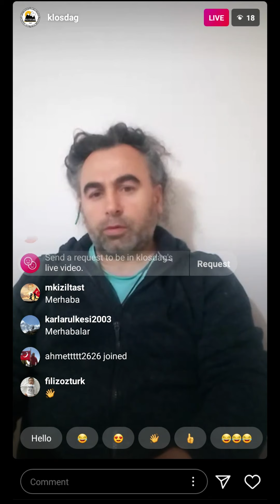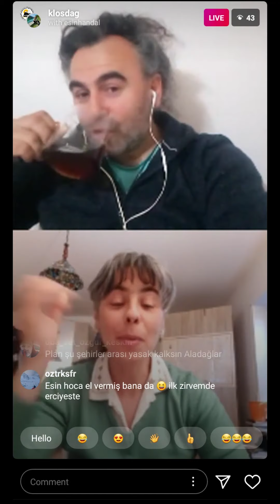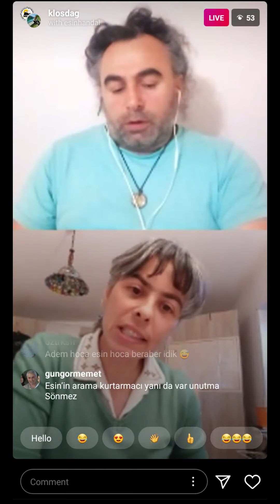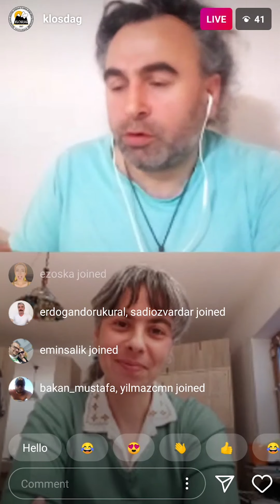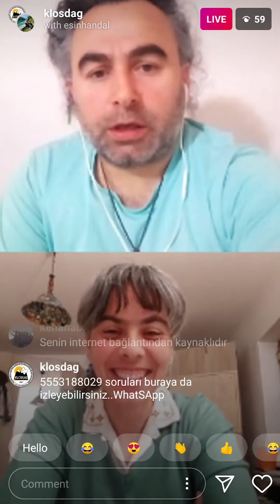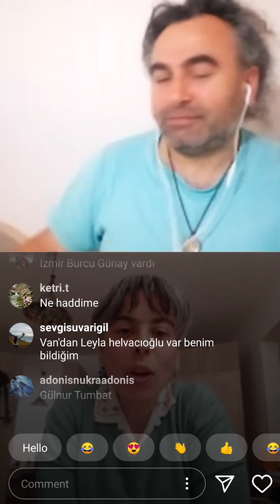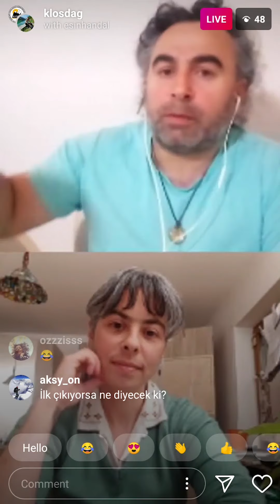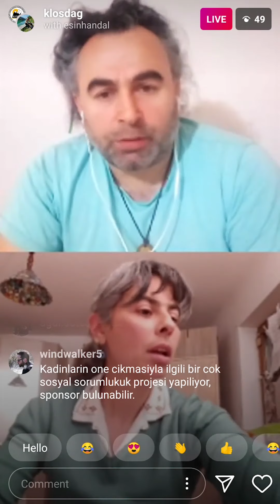Esin Handal ile Söyleşi - #5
O bir kadın dağcı,
O bir kar leoparı,
O  erkek egemen dünyasına bir başkaldırı, bir var olma savaşçısı.
İşte Esin Handal...
25 Mayıs 2020'de kendisi ile Instagram üzerinden söyleşi gerçekleştirdik.

Söyleşi İçinde Geçen Bazı Notlar ve Kısaltmalar ►
Kar Leoparı Unvanı: Eski Sovyetler Birliği döneminin toprakları arasında bulunan 7000 m. den yüksek beş dağa tırmanan dağcılara “Kar Leoparı” unvanı verilmektedir.
Kar Leoparı Unvanı İçin Tırmanılması Gereken 5 Dağ

• Lenin Dağı (7134 m)-Kırgızistan
• Korjenevskaya Dağı (7105 m)-Tacikistan
• Somoni Dağı (Komünizm Dağı) (7495 m)-Tacikistan
• Khan Tengri Dağı (7010 m)-Kırgızistan
• Pobeda Dağı (7439 m)-Kırgızistan

Esin Handal birçok Outdoor sporu ile yakından ilgili, aynı zamanda;

• Spor Tırmanış Hakemi
• Rafting Hakemi
• Rafting Antrenörü
• Türkiye Dağcılık Fedarasyonu sporcusu
• Dağ Kayağı Hakemi
• İki Yıldız Dalıcı
• THK paraşüt sertifikalı

Sporda Başarıları;
• Rafting Bayanlar Türkiye 3.lüğü (2012)
• Adriyatik Denizinin Yelkenli ile geçişi (Slovenya'dan Türkiye'ye Tekne Transferi (2013)
• Ege Yat Rallisi (2010 ve 2012)
• Boğaziçi Üniversitesi Dans Maratonu Tek bayanlarda 2.lik (1998)

Kaynak: TDF, Wikipedia